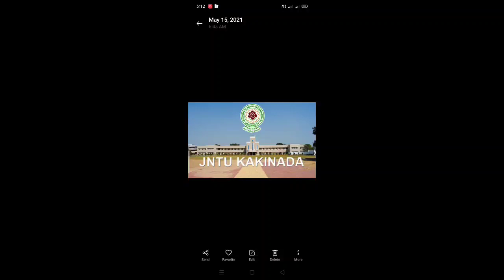jntuk 2-2 btech supply results update